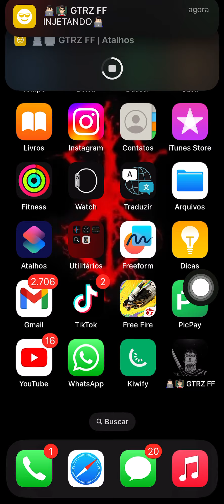ATALHO OBB FULL CAPA 100% HS FUCIONANDO PARA TODAS VERSÕES DO IOS 📱✅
Rapaziada solto dns todo dia no meu grupo estartarei deixando o link aqui em baixo 👇⬇️

Espero que vcs gostem qualquer coisa acham eu , sou o único Adm tá 🙌✅✅🔥